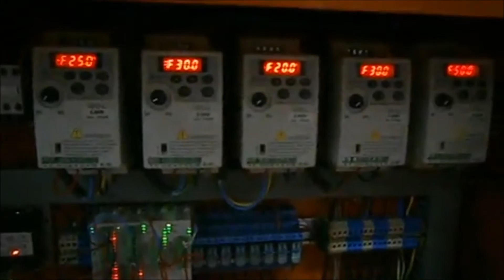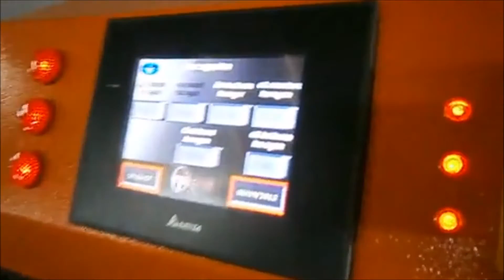Tam Otomatik L Kesme PVC POLİOLEFİN SHRİNK MAKİNESİ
ASLAN MAKİNA
GÖKHAN ASLAN

KISIKKÖY METAL İŞLERİ SANAYİ SİTESİ
4.CAD. NO:72 MENDERES
İZMİR / TÜRKİYE